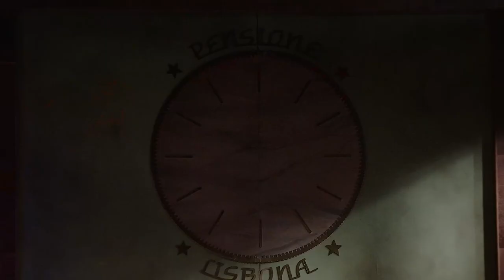Signora del Martedì spettacolo teatrale trailer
La Signora del Martedì
di Massimo Carlotto
regia Pierpaolo Sepe
con Giuliana De Sio Alessandro Haber
e con Paolo Sassanelli
e Riccardo Festa
Paolo Persi
scena Francesco Ghisu - costumi Katarina Vukcevic